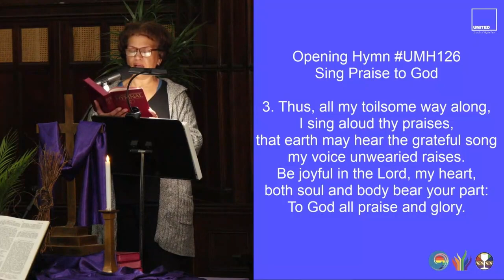Sing Praise to God (UMH126)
1. Sing praise to God who reigns above,
the God of all creation,
the God of power, the God of love,
the God of our salvation.
With healing balm my soul is filled
and every faithless murmur stilled:

2. The Lord is never far away,
but through all grief distressing,
an ever present help and stay,
our peace and joy and blessing.
As with a mother's tender hand,
God gently leads the chosen band:

3. Thus, all my toilsome way along,
I sing aloud thy praises,
that earth may hear the grateful song
my voice unwearied raises.
Be joyful in the Lord, my heart,
both soul and body bear your part:

4. Let all who name Christ's holy name
give God all praise and glory;
let all who own his power proclaim
aloud the wondrous story!
Cast each false idol from its throne,
for Christ is Lord, and Christ alone: